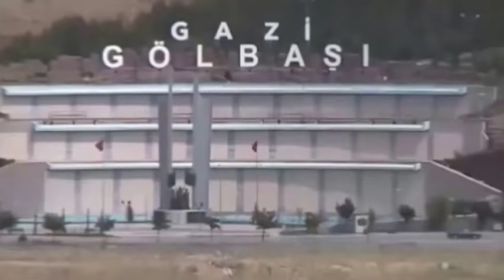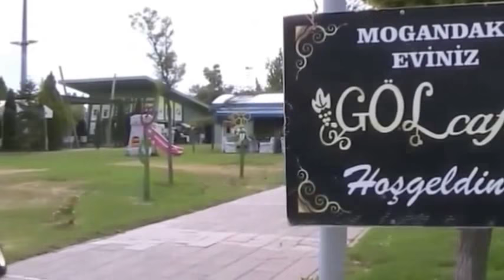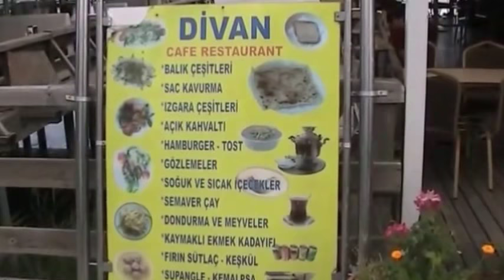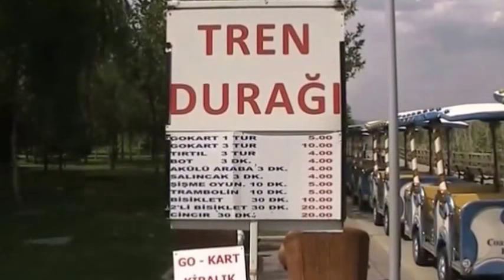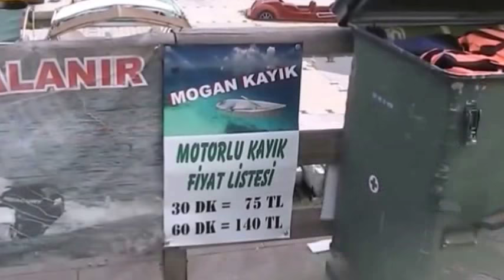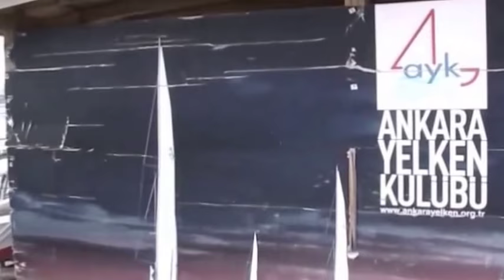GÖLBAŞI MOGAN PARK (2018)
Mogan Park
2004 yılında Ankara’nın Gölbaşı ilçesinde Mogan Gölü etrafında 663.269 m2 alan üzerine kurulmuş
dev bir rekreasyon alanıdır. Alan içerisinde piknik alanları, asma köprülerle ulaşılan marina adası,
ahşap kıyı yolu, koşu ve yaya yolları, çocuk oyun alanları, özürlü çocuklar oyun alanı, istasyonlu koşu pisti,
3 adet tenis kortu, 2 adet mini futbol sahası ve basketbol sahaları bulunmaktadır.
Çocuk oyun alanları toplamda 3.774 m2, spor alanları ise 13.245 m2 olup,
1.115 m2 koşu yolu bulunmaktadır.
Ayrıca binicilik merkezi, spor merkezi, Mogan Gölü Araştırma Merkezi,
deniz feneri binası, kayıkhane, su deposu, çeşitli kafeteryalar, danışma binaları,
wc binaları, tenis, golf, kaykay ve bisiklet kulübü yer almaktadır.
Mogan Gölü'nün Haymana yolu kıyı şeridinde yer alan
yaklaşık 4 kilometrelik ahşap platform sahil yürüyüş yolu yer almakta olup
3 adet seyir terası ve 400 adet oturma bankı bulunmaktadır.
Ayrıca 3.000 kişilik bir amfi tiyatro ve 1.000 kişilik modern bir nikah salonu bulunmaktadır.
Göl kıyısında yapılan ve göl yüzeyini aydınlatan 25 metre yüksekliğindeki deniz feneri ile göl tümüyle izlenebilmektedir.